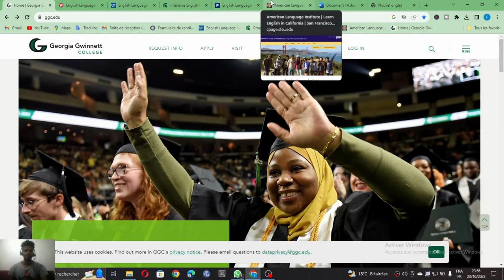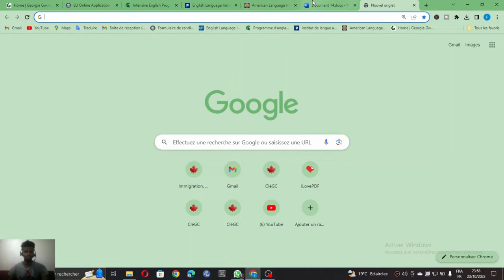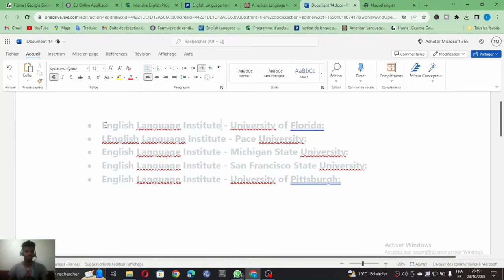La Procédure pour Entrer facilement au Etats-Unis grâce au Institut de langue anglais